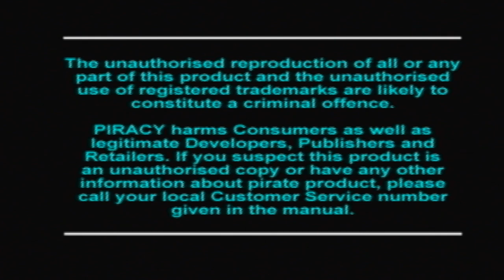PS1 Deathtrap Dungeon 1998 - No Commentary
00:00:00 Intro
SPIRE - Gatehouse 00:04:25
SPIRE - Entrance 00:08:36
SPIRE - Great Engine 00:19:46
SPIRE - Chamber Of Horrors 00:26:52
LABYRINTH - Minotaurs! 00:34:06
LABYRINTH - Inner Chamber 00:45:34
CIRCUS OF THE DAMNED - Welcome To The Circus 01:03:07
CIRCUS OF THE DAMNED - Corridor Of Clowns 01:12:19
CIRCUS OF THE DAMNED - Pavilions Of Horror 01:24:04
PIT - Outer Temple 01:34:45
PIT - Bell Tower 01:46:12
PIT - Inner Temple 02:12:08
PIT - Catacombs 02:30:03
PIT - The Gauntlet 02:49:14
PIT - A Pair Of Friends 03:00:05
BELFRY - Nightmare Towers 03:13:17
BELFRY - Sunken Castle 03:22:48
BELFRY - Great Keep 03:33:22
SEWERS - The Maze 03:44:45
SEWERS - Tunnels 04:00:37
SEWERS - The Hive 04:09:28
SEWERS - Medusae's Lair 04:19:10
TRENCH - Forward Trenches 04:28:19
TRENCH - Headquarters 04:35:59
TRENCH - Inner Tunnels 04:43:59
INVERSION - South Tower 04:51:14
INVERSION - North Tower 04:57:59
INVERSION - West Tower 05:01:51
INVERSION - Central Tower 05:05:17
INVERSION - Northeast Tower 05:11:44
INVERSION - Northwest Tower 05:18:15
INVERSION - Tower Of Robots 05:22:11
INVERSION - Treasure Halls 05:26:59
INVERSION - Shooting Gallery 05:31:04
DRAGON - Bloodbeast 05:38:40
DRAGON - Hydra 05:44:11
DRAGON - Vilefor 05:54:49
DRAGON - Melkor 06:05:50

Comment if you have any game request!